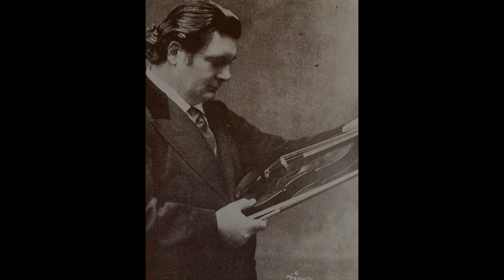Ysaye Preludes, Daniel Stepner, violin